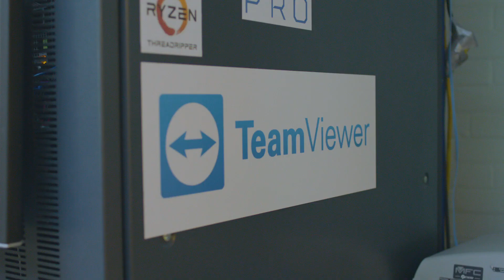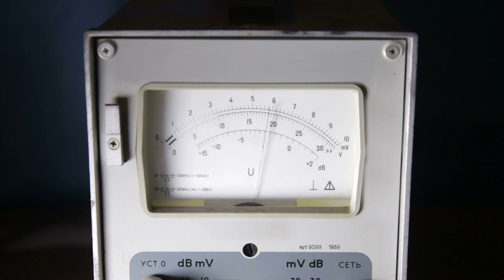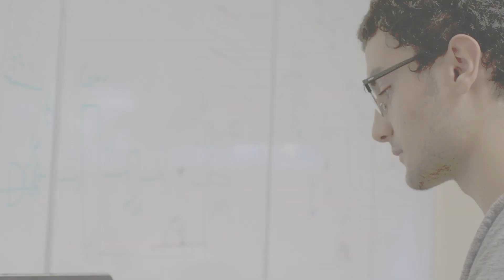Blue Sky Solar Racing - IoT Support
Learn how the Blue Sky Solar Racing team leverages TeamViewer to monitor their car's devices during testing for the big race.